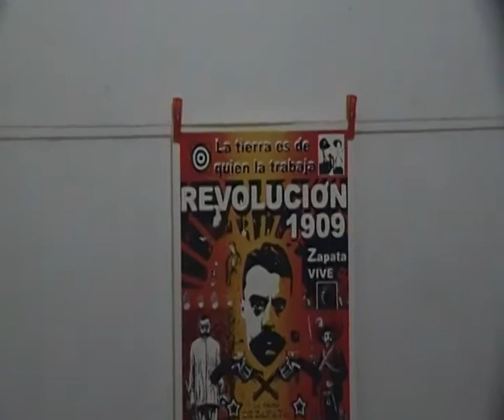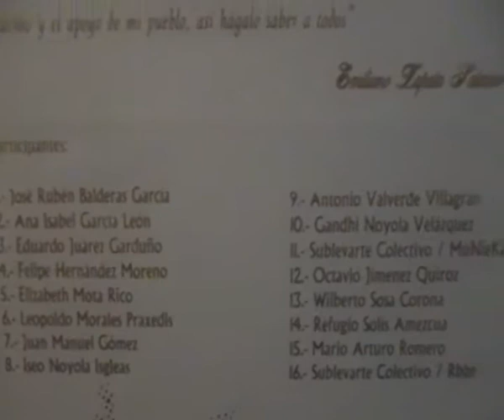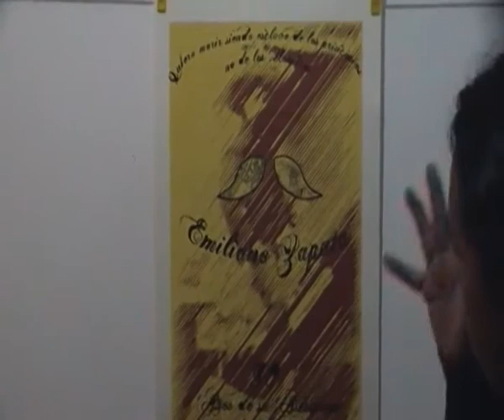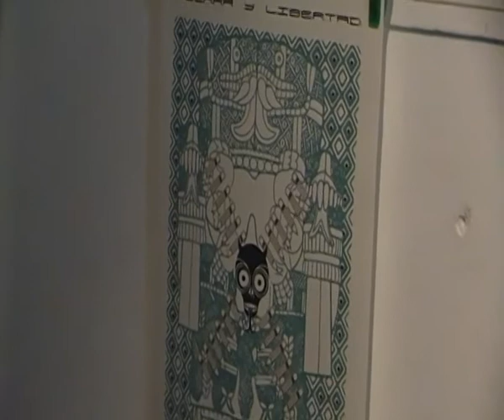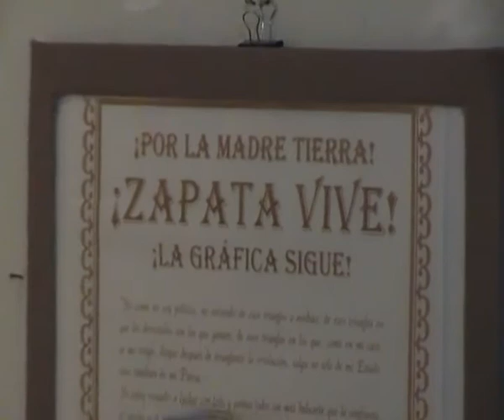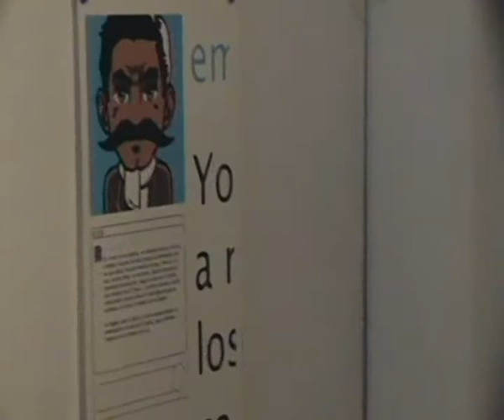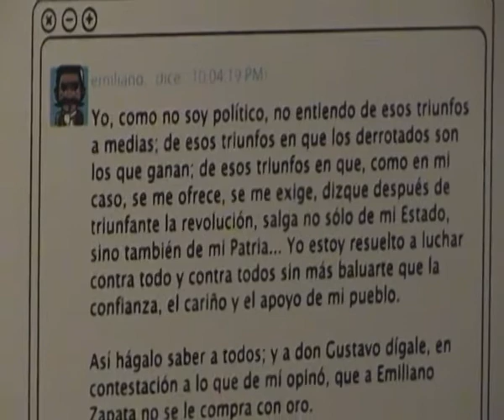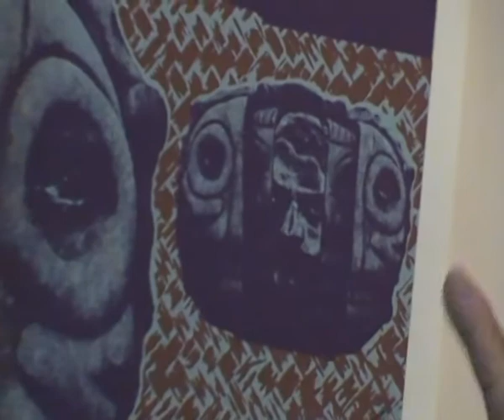Inauguración Exposición ZAPATA VIVE, LA GRAFICA SIGUE en nuestro taller de GRAFICA MAYA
Exposición de la carpeta de grabados
¡Zapata Vive! ¡Por la Madre Tierra
de la Escuela de Cultura Popular "Mártires del 68" del DF (Districto Federal) México

PRESENTA
Colectivo taller-galería
 "Gráfica Maya, Conciencia Colectiva"

Privada Tívoli 3A, Barrio de Mexicanos,San Cristóbal de las Casas,
Chiapas, méxico.
Entrada en calle Honduras 8-10,
entre Av. Utrilla y Av. 20 de noviembre
Cel. 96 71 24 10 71 AntunKojtom